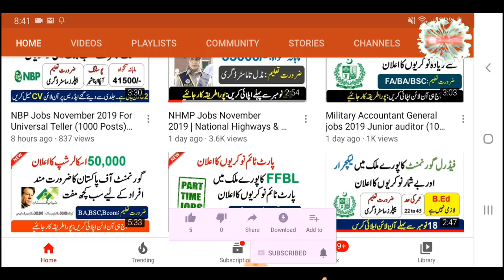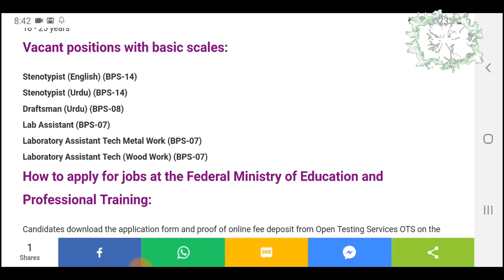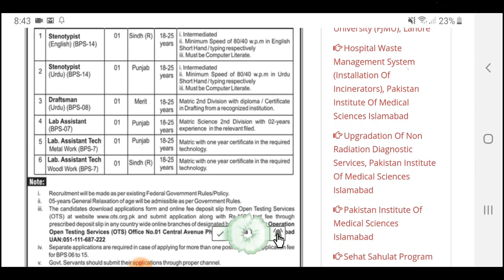Ministry of Federal Education & Professional Training Jobs 2019 Application Form Download